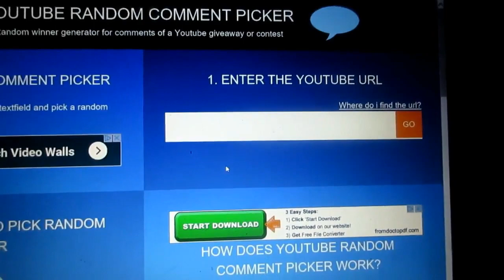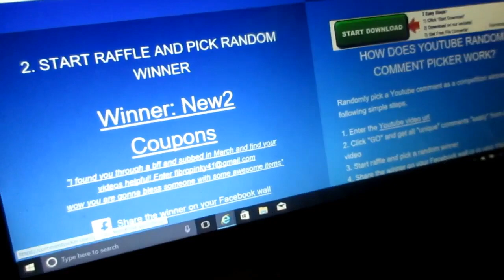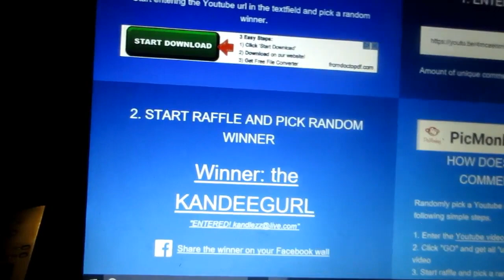Beauty Contest Winners ANNOUCEMENT!!!